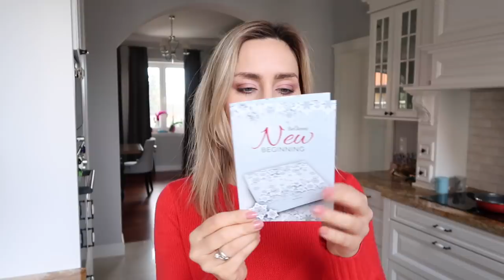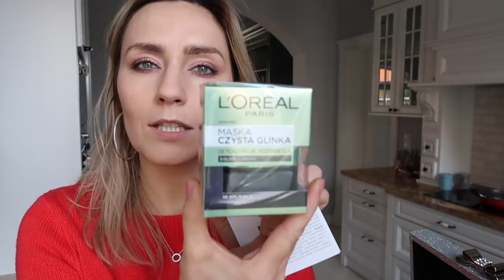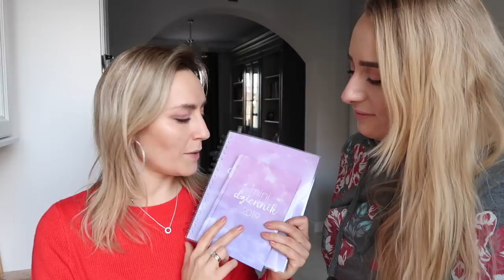ROZDAJE WAM PREZENTY | MISSPKPROJECT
Kochani Wybór była bardzo trudny. Macie świetne postanowienia a komentarzy było naprawdę dużo. Jak dla mnie każdy z Was powinien zdobyć nagrodę! Dlatego wybrałam 15  osób zamiast 10:) Kolejność Nicków jest przypadkowa:)
 Gratuluje wygranym i bardzo proszę o maila z Waszymi danymi do wysyłki:

1.Joanna Kozioł
2.Małgorzata Kruszona
3.SięŚmiej
4.Anna Nowacka
5.Sylwia Nowak
6. Rafał Wierzchowski
7. Sandra Sikora
8. Monika Kuźniarz
9. Angelika Markiewicz
10. Magda ja
11. Katarzyna Portykus
12.Cry Baby
13.Małgorzata Manerowska
14. Klaudia Jachimiak
15. Żaneta Zielińska Łuczyk

Zasady Konkursu:

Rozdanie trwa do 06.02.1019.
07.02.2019  do godziny 20 ogłoszę zwycięiców pod tym filmem.

W komentarzu wpiszcie jakie macie postanowienie noworoczne i jeśli macie dopiszcie swój nick z instagrama.

Wybiorę 10 osób, które wygrają 10 zestawów. W skład każdego zestawu wchodzi  Dziennik 2019 i Mini dziennik 2019.

Jeśli jesteście niepełnoletni bede prosiła o zgodę Waszych opiekunów prawnych.

Dziękuję i życzę Wam powodzenia! :)

▶Kopiowanie lub rozpowszechnianie filmików oraz innych elementów zawartych na Moim kanale   oraz MissBabyProject bez Mojej zgody jest niezgodne z prawem, a co za tym idzie - ZABRONIONE!